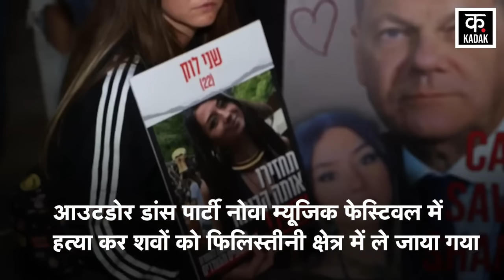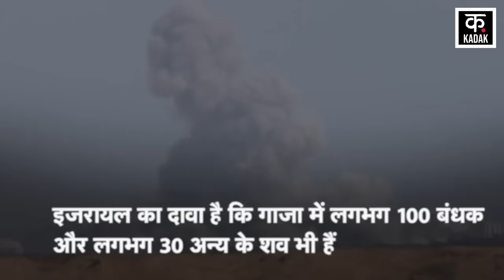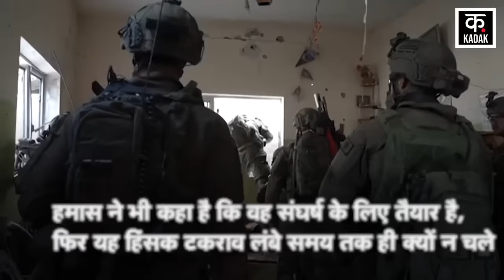Israel Hamas War : गाजा में जर्मन महिला समेत बंधकों के शव मिलने से सनसनी ! | Rafah Attack | News18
इजरायल-हमास के बीच शुरू हुआ युद्ध दिन-प्रतिदिन विकराल रूप लेता जा रहा है. इजरायल-हमास युद्ध के बीच अब इजरायली सेना को गाजा में तीन बंधकों के शव मिले हैं. जिनमें जर्मनी मूल की इजराइली नागरिक शनि लौक का शव भी शामिल है. एक पिकअप ट्रक में पीछे शनि के मुड़े हुए शरीर की तस्वीर ने लोगों को झकझोर कर रख दिया था. सेना को मिले अन्य दो शवों की पहचान अमित बुस्किला और इत्ज़ाक गेलरेंटर के रूप में हुई है.